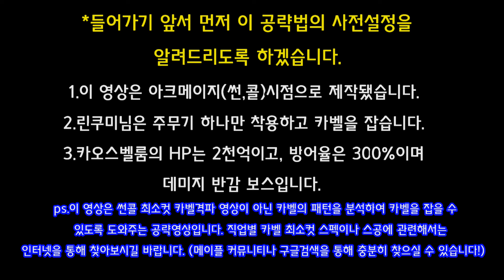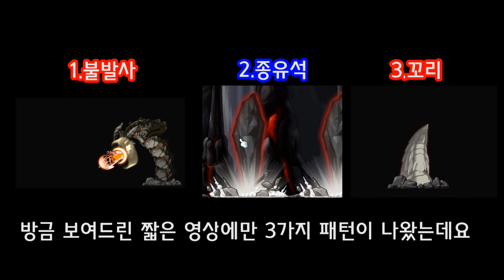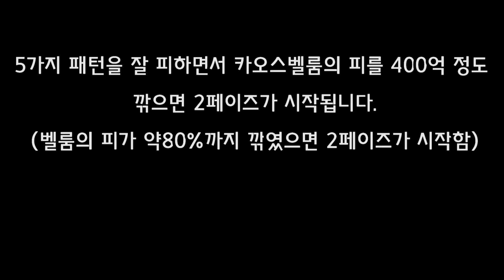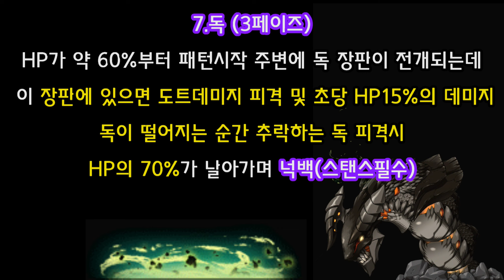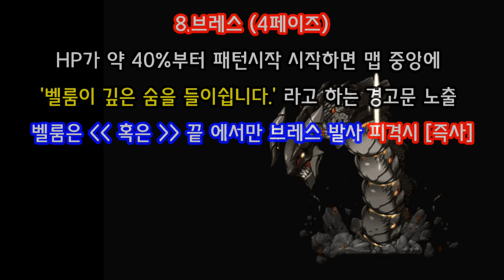[한자] 카오스벨룸 심층분석 완벽공략!! 카벨공략 (세세하게 패턴을 분석하여 전해드립니다)[한자플스토리]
하이하이 한자입니다~
오늘은 저처럼 카오스벨룸을 무서워? 하시는 분들을 위한
카오스벨룸 패턴을 세세하게 분석하여 공략하는
카벨공략영상을 제작하였습니다!!

영상을 보내주신 '린쿠미'님꼐 다시한번 감사드립니다!